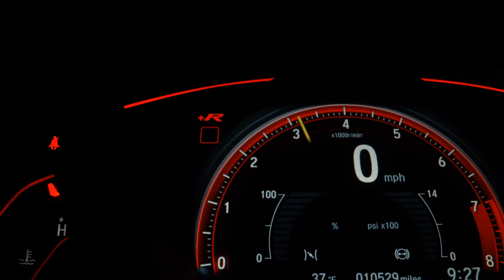RENAULT SANDERO - 2019 - São Paulo/SP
Santiagos Car, uma empresa onde os funcionários não são funcionários, são irmãos e os clientes não são clientes, são grandes amigos. Onde não se vende carros e sim sonhos e conquistas que juntas trazem felicidade.

Venha fazer parte desta empresa que vista de fora é uma empresa, mas para quem faz parte dela sabe que é um grande ponto de encontro de amigos e conquistas, onde se pode fazer um grande negócio e ter prazer e orgulho de participar desta grande família que é a Santiagos Car

Dados do Veículo
Veículo: RENAULT / SANDERO 1.0 12V SCE EXPRESSION
Ano: 2018/2019
Combustível: FLEX
Portas: 4 PORTAS
Câmbio: Manual
Cor: PRATA
KM: 38.000

✅ Alarme
✅ Ar Condicionado
✅ Ar Quente
✅ Computador de Bordo
✅ Desembaçador Traseiro
✅ Direção Hidráulica
✅ Encosto de Cabeça Traseiro
✅ Freio ABS
✅ Rádio
✅ Travas Elétricas
✅ Vidros Elétricos
✅ Limpador Traseiro
✅ Kit Multimídia
✅ Trio Elétrico
✅ Entrada USB
✅ Distribuição Eletrônica de Frenagem
✅ Bluetooth
✅ Porta Copos
✅ Abertura Porta Malas por Controle Remoto
✅ Apple CarPlay
✅ Rádio USB